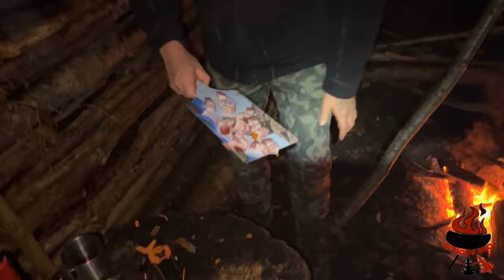Bivouac Bushcraft Barbecue, Mont d'or et Boeuf Bourguignon en pleine foret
Hello les amis, on se retrouve dans cette vidéo avec mon pote Seb.G en mode Bivouac Bushcraft  Barbecue.
On vous emmène dans notre camp en plein milieu de la foret, apéro avec un Mont d'or et un Bœuf Bourguignon cuit directement au dessus du feu.
Vraiment une superbe sortie et on tenait a vous partager ca.